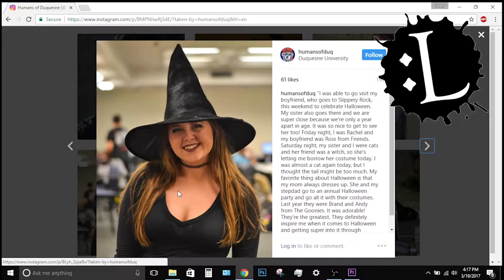'JMA Day' Promo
Student video about the Duquesne University Media department's 2017 Celebration of Excellence.